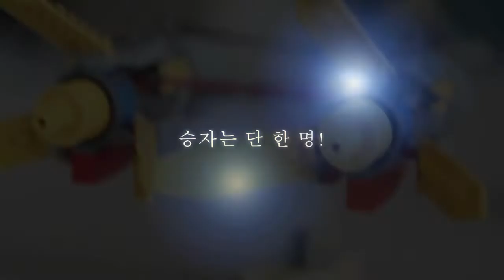LEGO 7962 Pod Racer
아나킨과 세블바의 대격전!